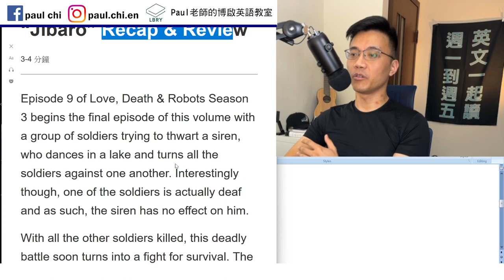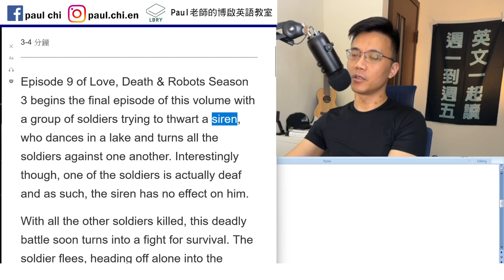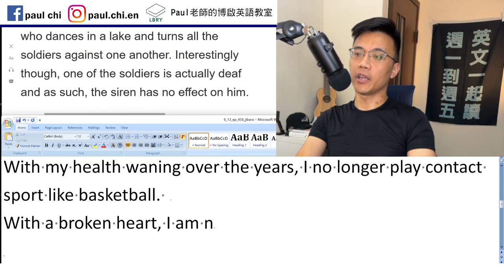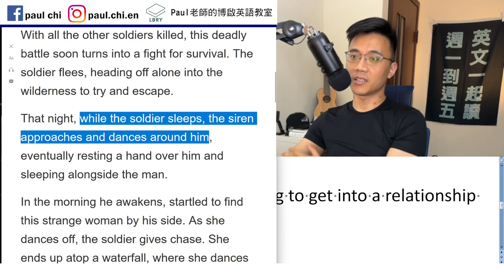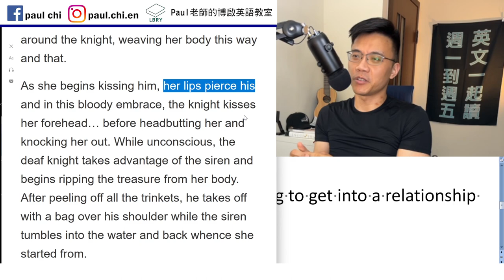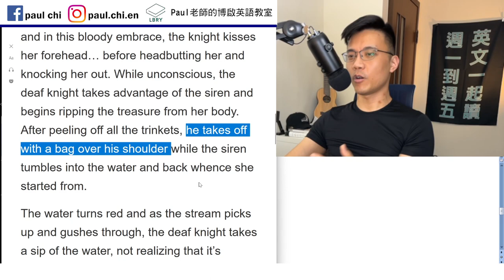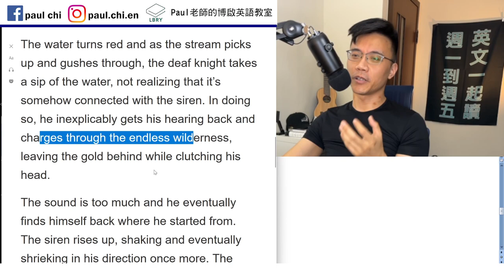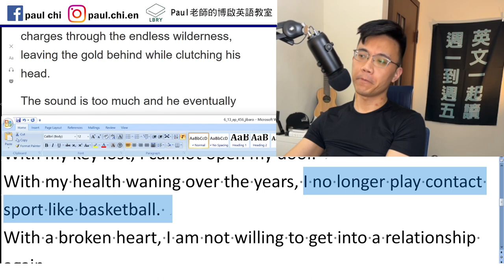【免費英文課 episode 456】With (adj) N (adj), S + V 是個很好用的句型！ Jibaro 是多厲害的動畫？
Notes:

免費每日英文課： With (adj) N (adj), S + V 是個很好用的句型！ Jibaro 是多厲害的動畫？

Volume    siren   thwart
Deaf   hearing impaired
5:00 - 36
With (adj) +N +(adj), S + V.
With my key lost, I cannot open my door.
With my health waning over the years, I no longer play contact sports like basketball.
With a broken heart, I am not willing to get into a relationship again.
Gnarly    gore
Headbutt  shriek

LBRY: Paul老師的糟糕英語教室